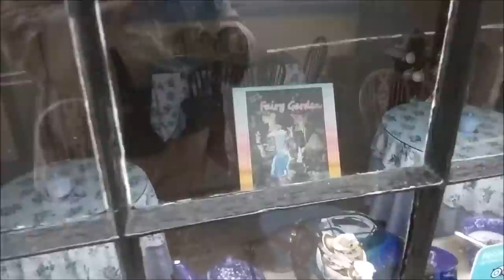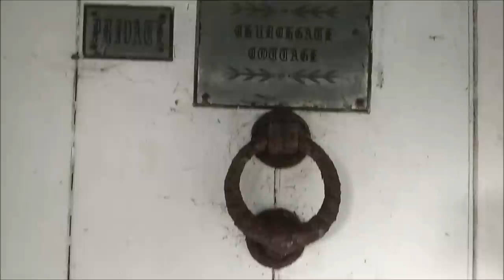АНГЛИЙСКИЕ СОЛОМЕННЫЕ КРЫШИ - ВИЗИТНАЯ КАРТОЧКА АНГЛИИ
ОЧЕНЬ КРАСИВОЕ ВИДЕО! АНГЛИЙСКИЕ СОЛОМЕННЫЕ  КРЫШИ -   ВИЗИТНАЯ КАРТОЧКА  АНГЛИИ.
Сегодня мой подробный рассказ об английских коттеджах с соломенными крышами.
Когда и почему  возникли,  сколько было изначально.  Какой  материал  используется для строительства и как называются мастера укладки соломенных крыш.

— мат,
— спам,
— реклама посторонних ресурсов.
Нарушители блокируются.